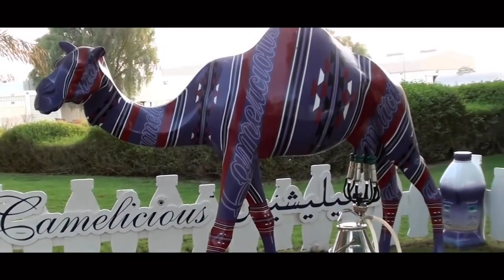Toni Willé (The Voice Of Pussycat) - I’m Only Dreaming (Official video)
(Album: Fantastic Stories - R & F Company – 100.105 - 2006)